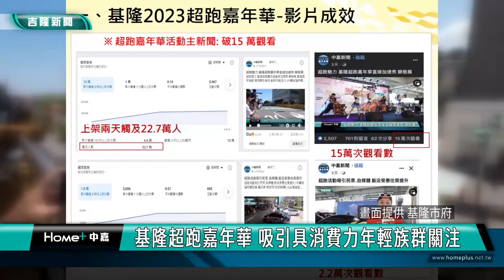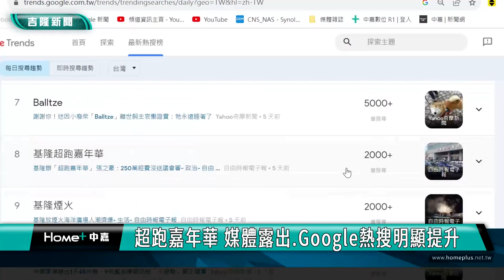基隆|超跑|觀光|效益|基隆超跑嘉年華3 5萬人次到訪 帶動觀光經濟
(中嘉吉隆新聞記者 黃日昇 陳淑萍/採訪報導) 基隆首度舉辦的超跑嘉年華活動引起許多話題與討論，至於活動效益是如何?市政府特別召開記者會說明各項的數據。

基隆市府與台灣觀光旅遊聯盟總會合辦的「2023基隆超跑嘉年華」，成功帶動人潮並刺激基隆觀光經濟，市府發言人余治明、基隆長榮桂冠酒店資深副理崔清華、交通處科長曾令偉，交通隊長張豫立共同召開記者會。余治明指出，市府於19、20日連續兩天，舉行超跑嘉年華，吸引眾多車迷與民眾齊聚，並創下逾3.5萬人次參觀，此外眾多媒體與電視台前來報導，活動受到高人氣的關注，後續所產生的觀光效益，帶給基隆極大的助益。

交通處科長曾令偉表示，超跑嘉年華動靜態展示跑約各50台，室內區有小型超跑遊戲區，讓孩童們玩得不亦樂乎。活動媒體露出統計，共有電視20則、報紙18則，網路216則，替基隆帶來大量宣傳，許多外縣市年輕朋友也從新聞與網路得知「超跑嘉年華活動」前來參與，現場活動統計第一天截止到19:30，約有2.34萬人次，第二天為1.17萬人次，對於基隆的餐飲業及其他觀光消費帶來幫助。

基隆長榮桂冠酒店資深副理崔清華指出，今年因為出國之旅客比較多，這次暑假尤其是8月份，訂房速度很慢，還有很多客人都在出發前三日才訂房，而8/19及8/20因為超跑活動因素飯店處地利之便，工作人員及旅遊人次增加，來客訂房及滿房的速度，較近日之訂房速度提前2週，營收約有4%-5.5%的增加幅度。

交通處科長曾令偉補充，針對於活動期間的車流量變化，對照8月12、13日，於8月19、20日呈現遞減趨勢，分析原因為，活動會場緊鄰「公共運輸站點」，民眾選擇利用大眾運輸工具前往，避開可能塞車情況。除此之外，交通處也提前一週宣導提醒民眾改道，避開市區道路提早走台62線，所以市區的交通流量相較於前一週並沒有明顯成長的趨勢。

交通隊長張豫立也說明，活動期間為將低周邊交通衝擊，交通隊觀察現場交通，適時調整號誌時制及派遣義交指揮，並於上游路口及周邊以告示牌面與資訊可變標誌提醒用路人提早改道。經觀察中正路往南方向上游路段車流量，與前一週六、日兩天比較，並無明顯增加之趨勢，推測活動地點位於市區，可能提高外縣市民眾搭乘公共運輸工具意願，且進入市區之用路人則提早透過臺62快速道路改道行駛，對於活動現場周邊交通影響尚在可接受範圍。

市府發言人余治明強調，超跑嘉年華是一項新穎且創新的中元祭系列活動，活動的目的再於推廣基隆，也宣導正當的駕駛行為，讓外地遊客駐足基隆的同時，感受基隆的人文風情與鄉親們的熱情，進而帶來觀光效益刺激基隆經濟，讓人流連忘返，留下回憶與感動。